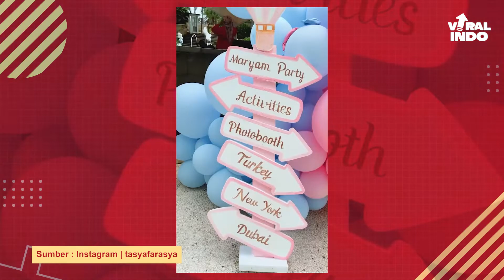ULANG TAHUN MEWAH ALA ANAK ARTIS GALA SKY, MARYAM, THANIA ONSU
Merayakan ulang tahun sang buah hati tak lengkap rasanya kalau ga dibikin pesta. Para selebriti ini rela membuat pesta ulang tahun yang mewah demi sang buah hati senang di hari ulang tahunnya. Ada Gala sky yang baru merayakan ulang tahun nya ke-2 dengan tema bawah laut, kemudian Maryam anak Tasya Farasya yang merayakan ulang tahun ke-2 dengan tema Balloon air dan Thania Thalia Onsu anak ari Ruben Onsu serta Sarwendah yang ke 7 tahun dan 3 tahun dengan tema putri jasmie atau aladin. Duh gemes banget ya bund.
Apa sih yang engga buat anak.

Nyalakan juga loncengnya biar keep uptodate video Viral selanjutnya